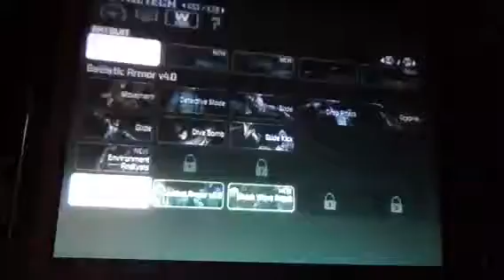Batman Arkham City The Museum Part 2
Ranger_Hauk in Batman Arkham City in the Museum part 2